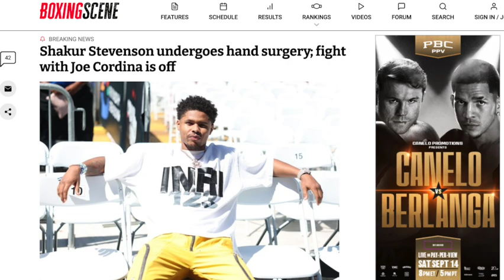Fight CANCELLED | Shakur Stevenson vs Joe Cordina | Confirmed 12 10 24